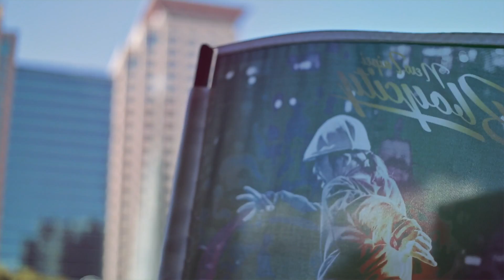2014 New Taipei BBoy City 新北市國際街舞大賽 - Official Highlight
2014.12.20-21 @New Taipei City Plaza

Organizer: New Taipei City Government
Co-Organizer: New Taipei City Department of Cultural Affairs & Banqiao District Office
Host: HRC Dance Production
Support: Taipei Youth Art Center, KGB